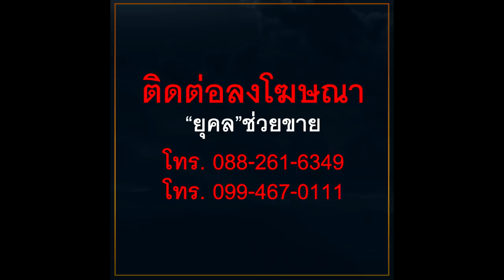"มาร์ค"ทนไม่ไหว เจอติ่ง"ธนาธร"ถล่ม ขอส่งกำลังใจไปม็อบ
"มาร์ค"ทนไม่ไหว
เจอติ่ง"ธนาธร"ถล่ม

ขอส่งกำลังใจไปม็อบ

Cr. Pitbullzone